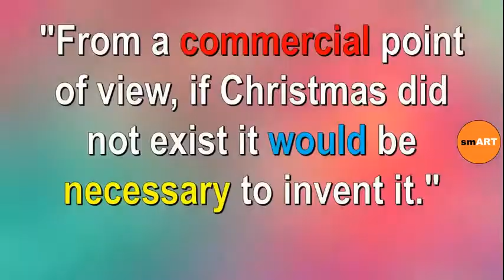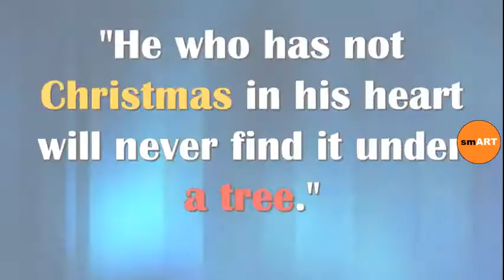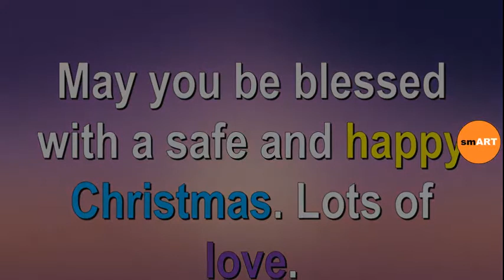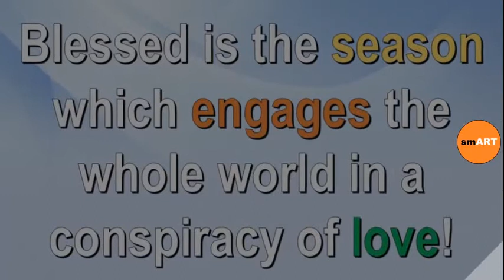Christmas Wishes Sayings - Greeting Christmas